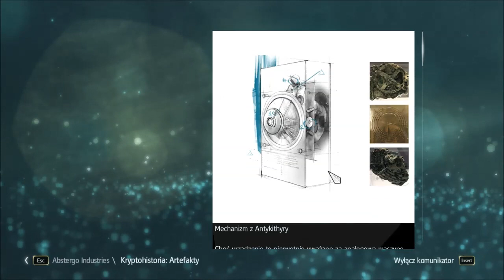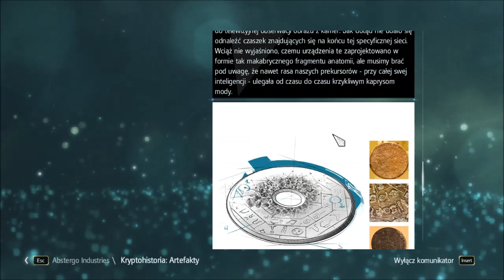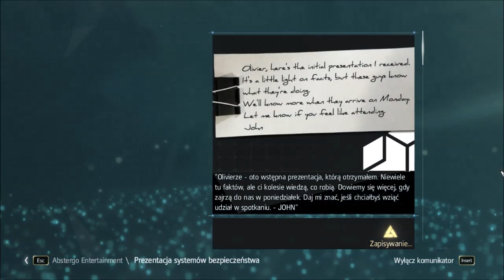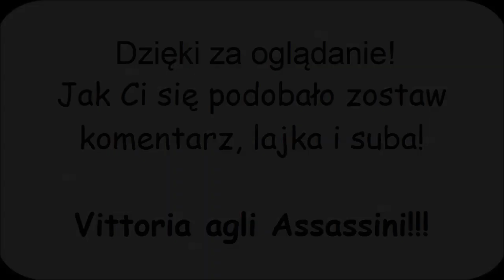#22 Zagrajmy w Assassin's Creed 4 Black Flag - Charlestown!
Oto kolejny odcinek z AC4BF! Tym razem będziemy się włóczyć po bagnach. Zapraszam!